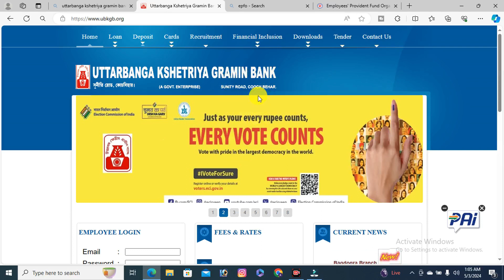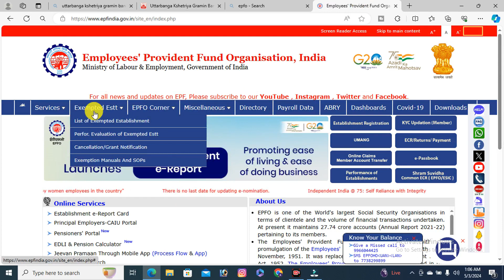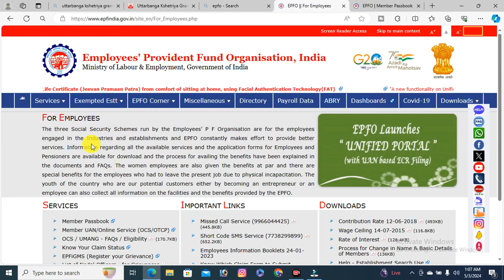Uttarbanga Gramin Bank Withdrawal Process Stop? How To Add Bank Account In PF Account ! PF Error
epfo withdrawal process online error problems solve,how to add bank account in pf account,pf error,PF Withdrawal process online bank account change, PF Bank KYC pending for approval how pf withdrawal,PF New update : As seeded against UAN Login | Bank account number as seeded against uan | UAN,

icds news today west বেঙ্গল

anganwadi latest news today west bengal